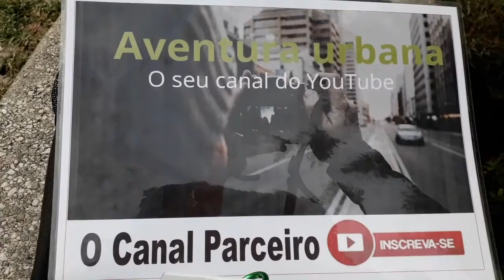Teste da Câmera ATRIO 4K no pedal noturno!